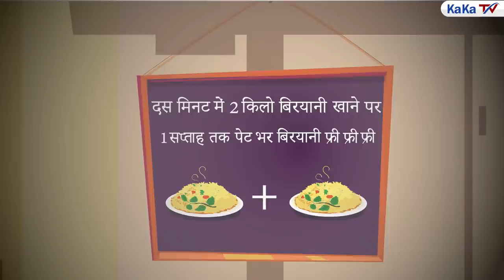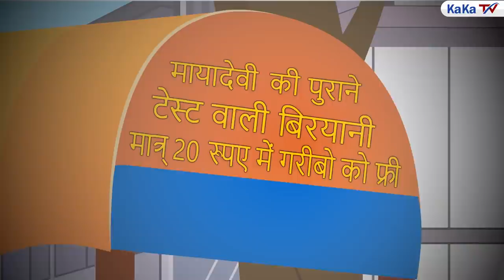विधवा बहू का नसीब | Hindi Fairy tales | Story in Hindi || Bedtime Stories | KaKa Tv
विधवा बहू का नसीब | Hindi Fairy tales | Story in Hindi | Kahaniyan | Bedtime Stories | KaKa Tv